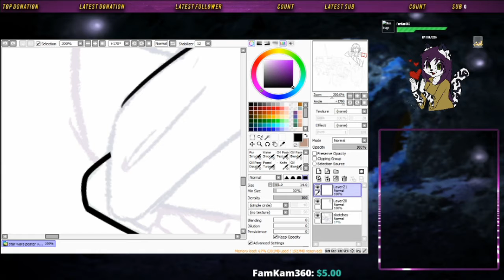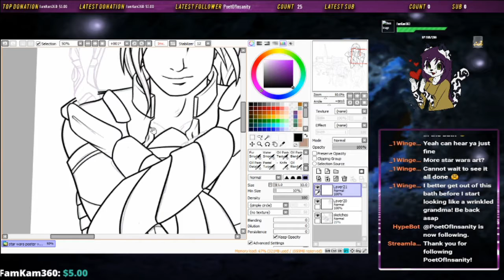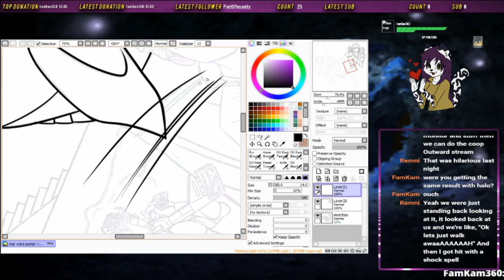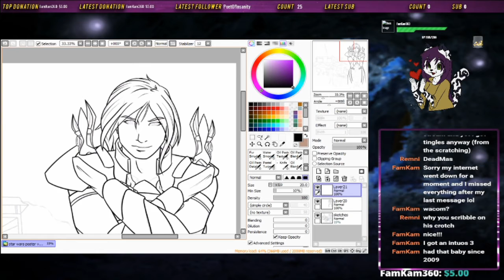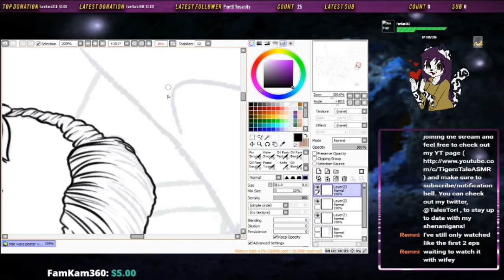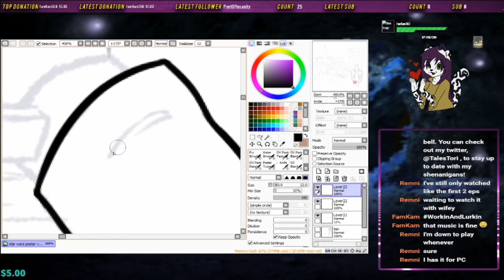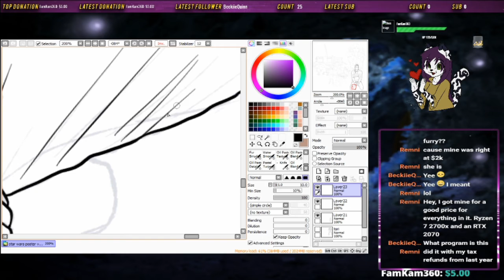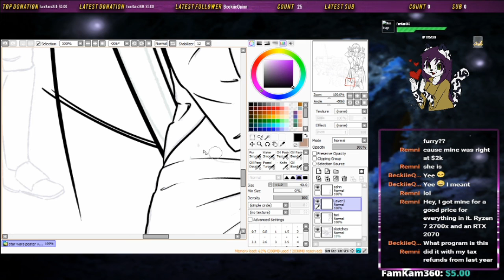Mixer Art Stream 2/7/20, Star Wars OC poster art pt 2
Part 2 of the Star Wars art stream on Mixer.

All OC are drawn by myself.